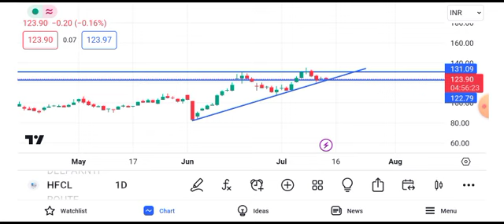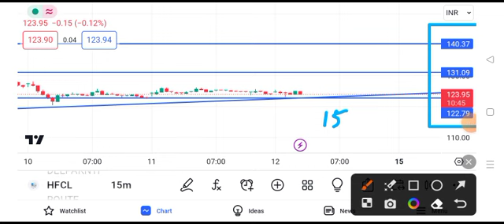hfcl share latest news today